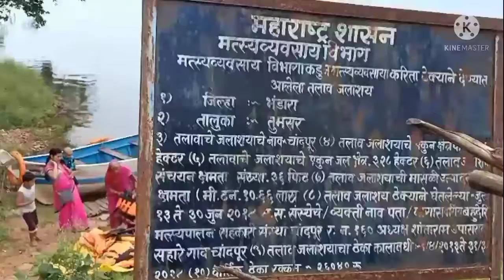चांदपूर_तलाव_निसर्ग_सौंदर्य_व_बोटिंग boating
चांदपूर तलाव निसर्ग सौंदर्य व बोटिंग मस्ती